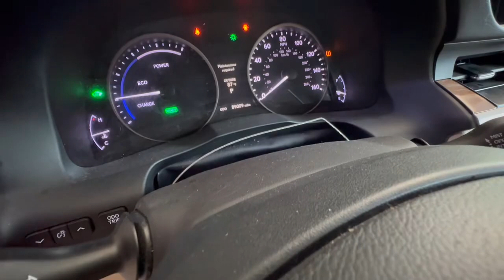Lexus ES300h 013 Full ☎️𝟎𝟗𝟖𝟔𝟖𝟏𝟐𝟏𝟑#khcars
Land cruiser Full V8 2008 ឡើង 2021☎️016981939 📲 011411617 📲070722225#cambodiacars